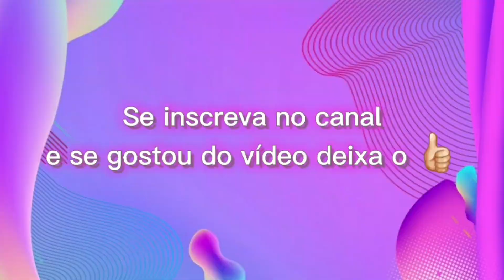MC LOMA DANÇA DE CUECA COM A GALERA